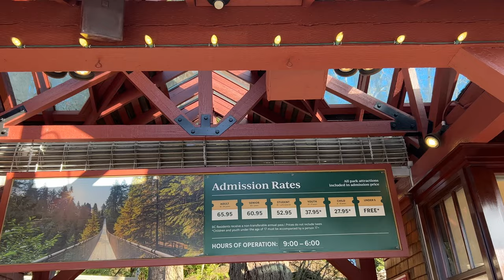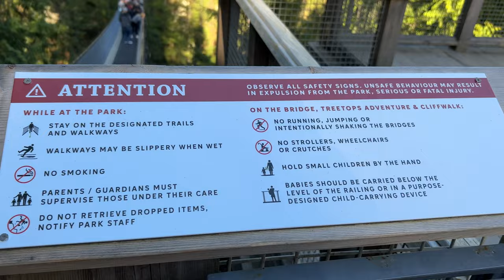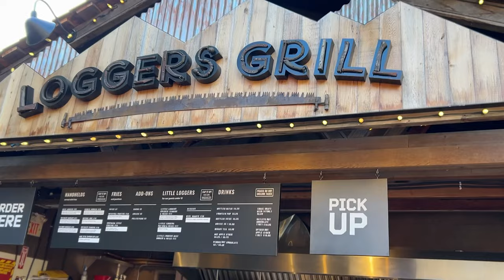Capilano Suspension Bridge Hindi Vlog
This Video is about our day 2 trip in Capilano Suspension Bridge Park in North Vancouver. It is a simple suspension bridge crossing the Capilano River.The current bridge is 140 metres long and 70 metres above the river and Treetops Adventure is one the most popular experiences at Capilano Suspension Bridge Park and the first venue of its kind in North America. It offers a squirrel’s eye view of a thriving coastal forest Capilano Suspension Bridge Park Travel Vancouver # Vlogs By Rashmi